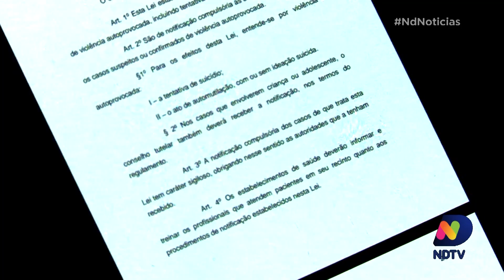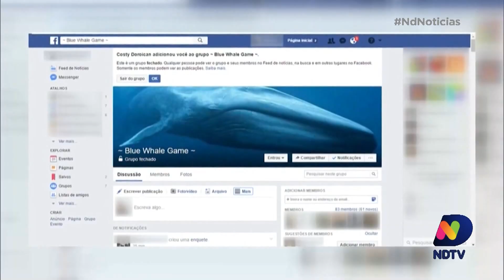Paulo Alceu diz que a automutilação estava afastada de nossas atenções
O presidente Jair Bolsonaro aprovou o projeto de lei sobre mudanças a respeito do crime de incitação ao suicídio.

Induzir ou instigar a automutilação, bem como a de prestar auxílio a quem a pratique, também foram adicionados a pauta.

Confira a reportagem sobre o assunto e o comentário de Paulo Alceu.